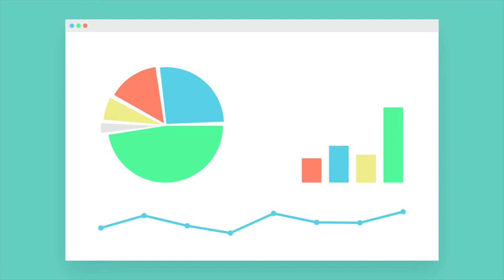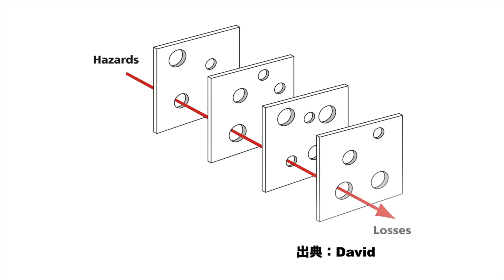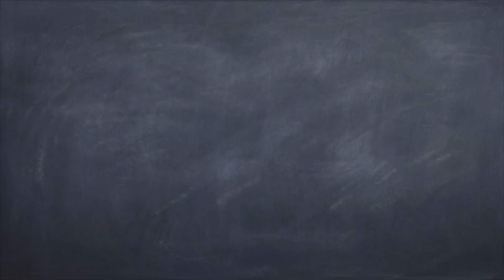【航空機安全対策】スイスチーズモデルとは？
▼こちらも是非ご覧ください▼

◆操縦士・筆記試験シリーズ◆